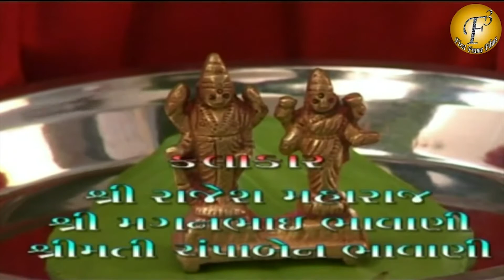पंच देवता पूजा विधि मंत्रो सहित | Panch Devta Puja Vidhi With Complete Mantras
घर में नित्य करें पंचदेव पूजा | मान्यता है कि प्रतिदिन पूजा के दौरान पंचदेव का ध्यान एवं मंत्र जप करने वाले पर इन सभी की कृपा बरसती है और उसके घर में सुख-समृद्धि का वास बना रहता है।

10. Best Vrat Kathas in Hindi